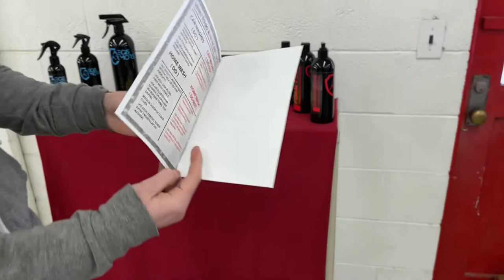Corvette Fever Part 1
It was Corvette fever week at Aegis Armors.  Here's part one.  Check out this stunning 2010 Corvette Grand Sport.  The paint on this car was super hazy and covered 100% in micro scratching and swirling.  A 2 stage paint correction was necessary to bring the intense color back.  The car was originally Torch Red, but at some point in it's life there was a gold metallic sprayed on top.  Now that the correction, polishing and ceramic coating has been performed it looks absolutely amazing.  Check it out and let us know what you think.